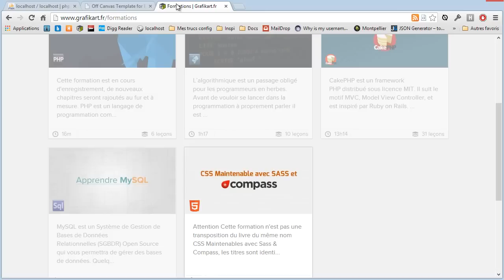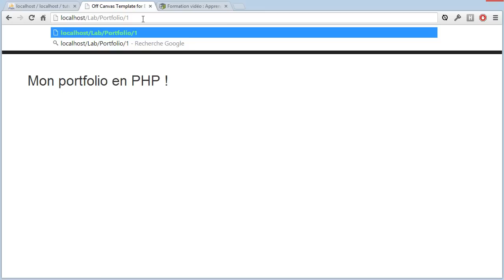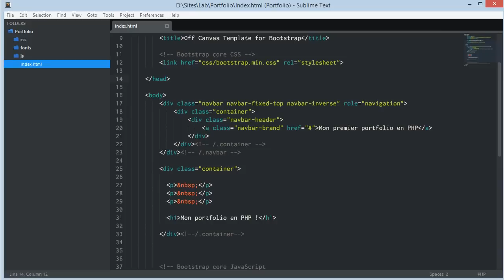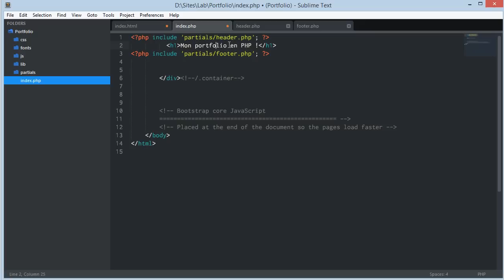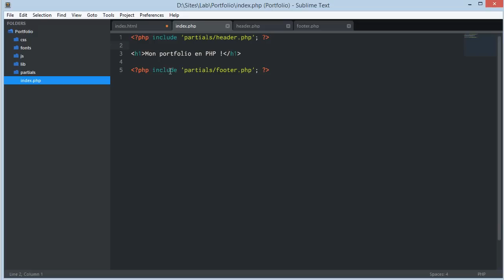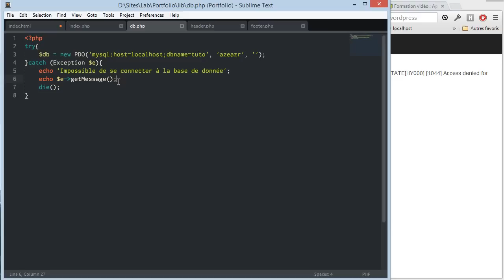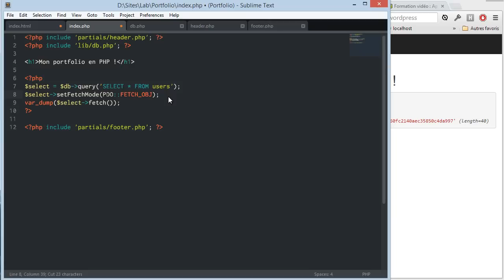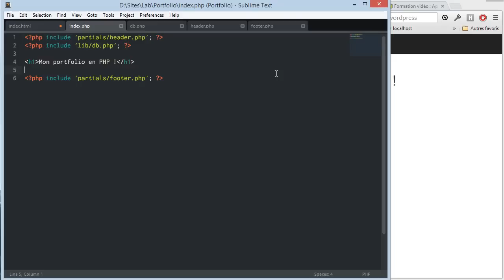Tutoriel PHP : Débutant : Créer un portfolio de A à Z 1/5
Dans cette série de tutoriel consacré aux débutants je vous propose de découvrir comment créer un portfolio administrable en PHP brut (pas de structure MVC ou de POO avancée). Le but de cette vidéo est de vous permettre de mettre en pratique ce que vous connaissez sur PHP/MySQL à travers un exemple concret.